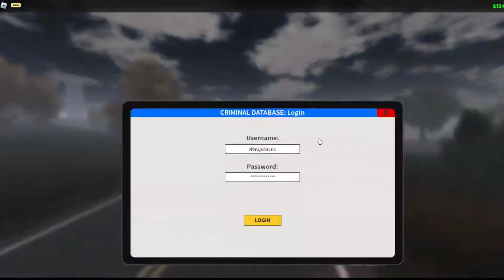Hellgang ERLC Police Raid